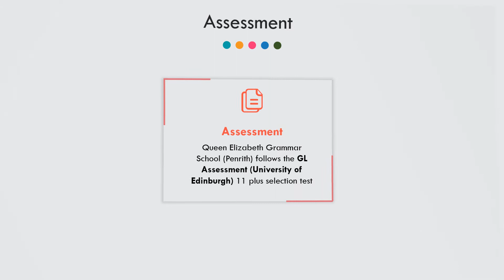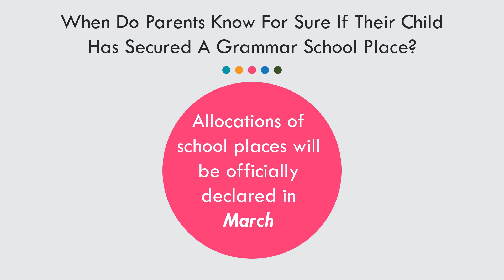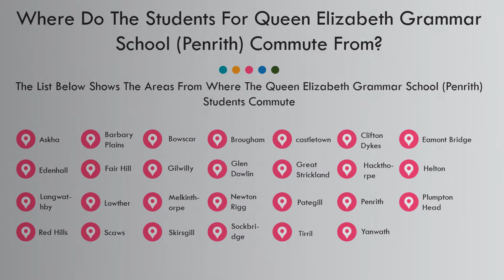Queen Elizabeth Grammar School, Penrith - Eleven Plus Exams - 11+ Practice Papers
Admissions and 11 Plus Exam information for Queen Elizabeth Grammar School in Penrith, Cumbria, England. Advice on how to prepare for the 11 Plus exams.

Click the link below to go to our website, where you will have access to hundreds of 11 plus online practice tests and information about the 11+ in your area

For further information on Queen Elizabeth Grammar School (Penrith) Admissions please